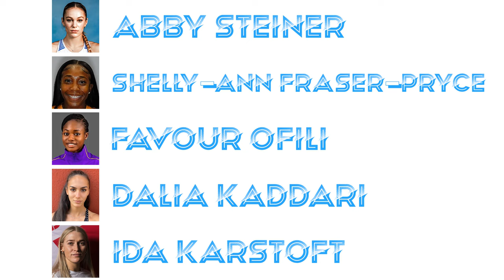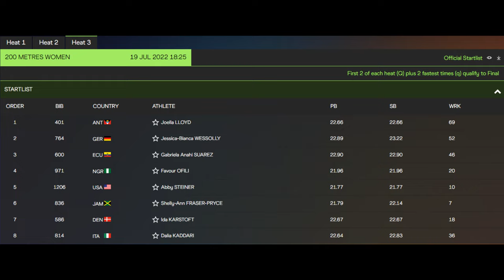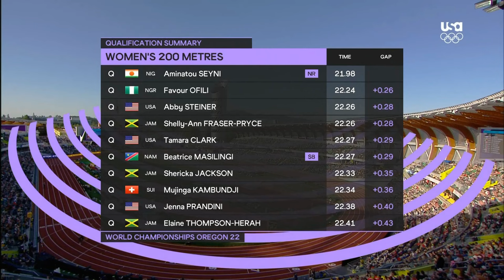Abby Steiner Battles Shelly-Ann Fraser-Pryce in 200m Tonight at World Championships (July 19, 2022)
🏃‍♀️ Abby Steiner's heat is revealed for semifinals of tonight's Women's 200m event at the World Championships.

▪ Tuesday, July 19: Semifinals at 6:05pm PT
▪ Thursday, July 21: Finals at 7:30pm PT

HEAT 1 - 9:05 PM EASTERN TIME
Rank Name Country Personal Best Season's Best
1 Gina BASS GAM 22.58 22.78
2 Rosemary CHUKWUMA NGR 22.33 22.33
3 Aminatou SEYNI NIG 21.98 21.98
4 Jenna PRANDINI USA 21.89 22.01
5 Shericka JACKSON JAM 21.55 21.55
6 Mujinga KAMBUNDJI SUI 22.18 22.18
7 Jacinta BEECHER AUS 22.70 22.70
8 TyNia GAITHER BAH 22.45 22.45

HEAT 2 - 9:15 PM EASTERN TIME
1 Edidiong Ofinome ODIONG BRN 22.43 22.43
2 Jessika GBAI CIV 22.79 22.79
3 Tamara CLARK USA 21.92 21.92
4 Dina ASHER-SMITH GBR 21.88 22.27
5 Beatrice MASILINGI NAM 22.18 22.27
6 Elaine THOMPSON-HERAH JAM 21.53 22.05
7 Vitoria Cristina ROSA BRA 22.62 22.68
8 Nzubechi Grace NWOKOCHA NGR 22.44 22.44

HEAT 3 - 9:25 PM EASTERN TIME
1 Joella LLOYD ANT 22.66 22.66
2 Jessica-Bianca WESSOLLY GER 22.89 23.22
3 Gabriela Anahi SUAREZ ECU 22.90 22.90
4 Favour OFILI NGR 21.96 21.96
5 Abby STEINER USA 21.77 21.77
6 Shelly-Ann FRASER-PRYCE JAM 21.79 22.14
7 Ida KARSTOFT DEN 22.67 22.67
8 Dalia KADDARI ITA 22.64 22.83

🎥 Original Video Date: Tuesday July 19, 2022 (AND-TV)

Track & Field
USATF
100m
200m
110m Hurdles
400m
4x100 relays
800m
1500m
Outdoor Track